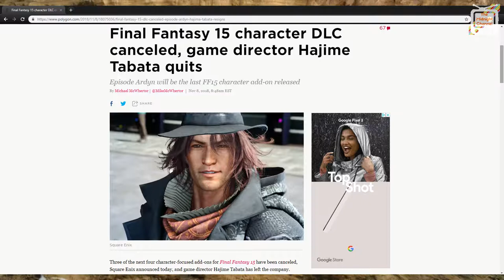what happened with FINAL FANTASY XV?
Final fantasy Xv News update,  what happened? Discussion, FFXV
2 years later.